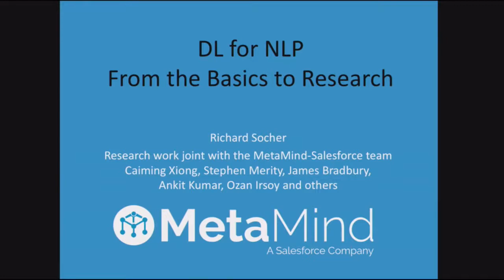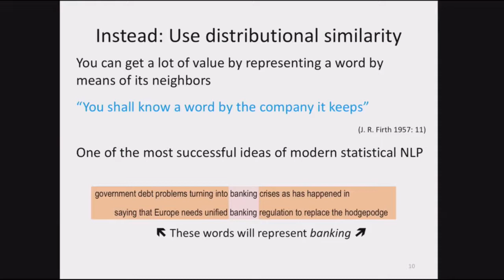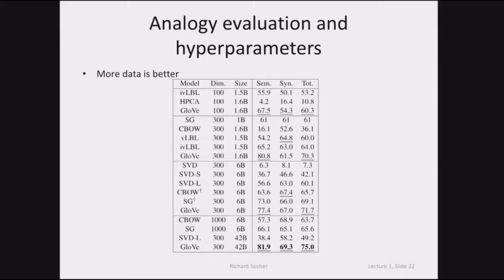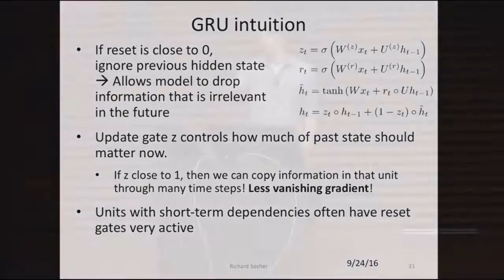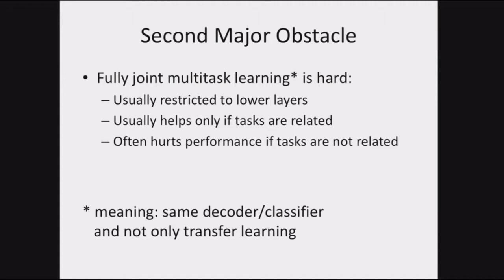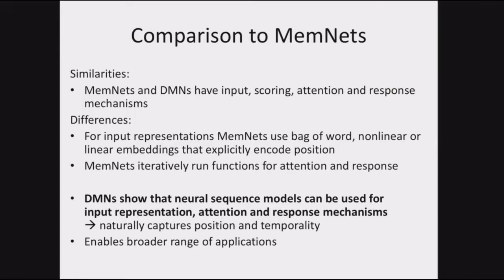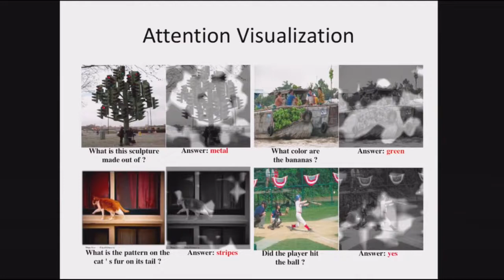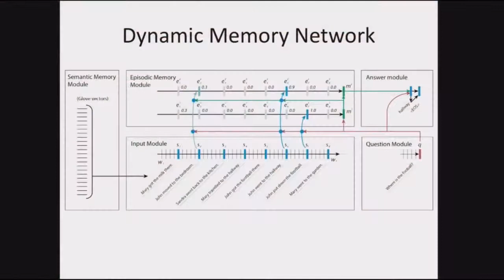3. Deep Learning for Natural Language Processing Richard Socher, Salesforce